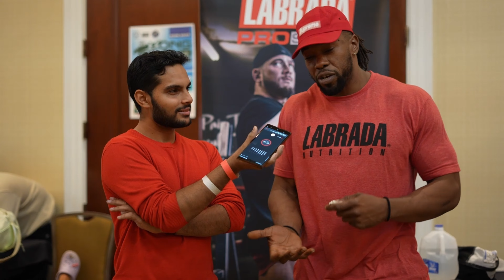HEARTBREAK TO MOST WANTED......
He built himself up and is still so modest. See what his timeline from heartbreak to Monster